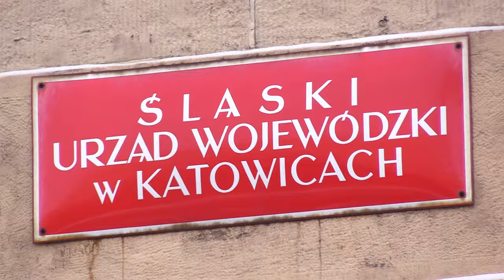Nowi wicewojewodowie 11.01.2024